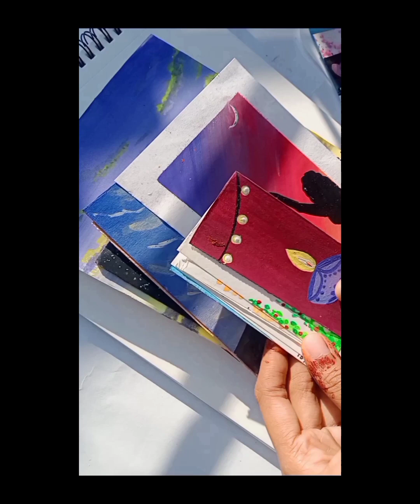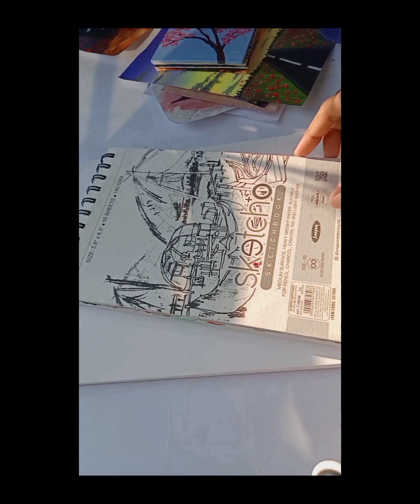Recap of 2023 / lessons / sketchbook tour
this video is a recap of 2023 and my 1 year of YouTube journey .

few lessons that i learned in 2023 .
and sketchbook tour .

in this channel i upload painting tutorials, crafts, diys, and simple tutorials for beginners.

I have even uploaded my first vlog . I will try to vlog the special days of my life .